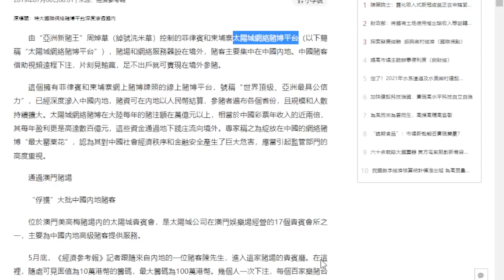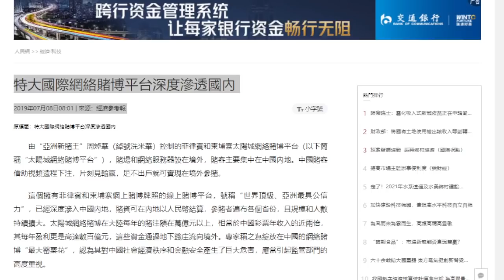金鷹:突發!洗米華涉中國境內開賭場犯法 溫州法院下令拘捕| 壹殼花生